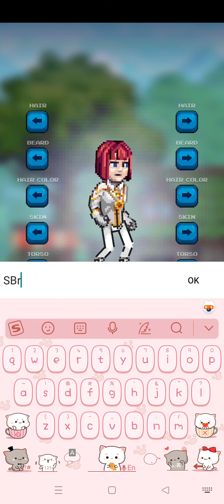2D scrolling view rpg mobile game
I'm not own anything in this clip. Everything credits back to the original game.